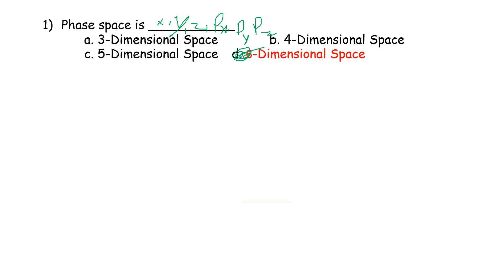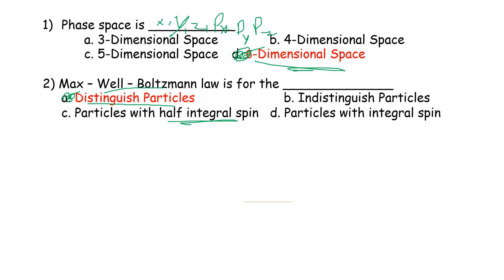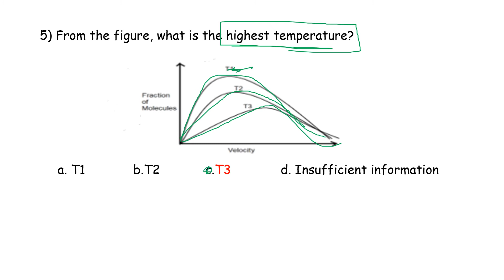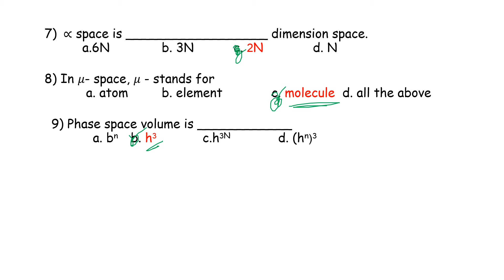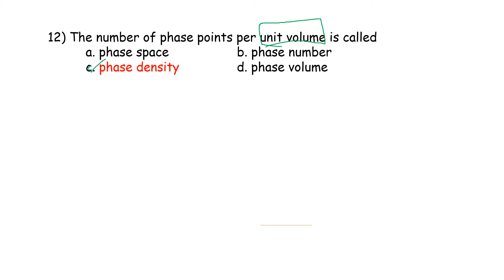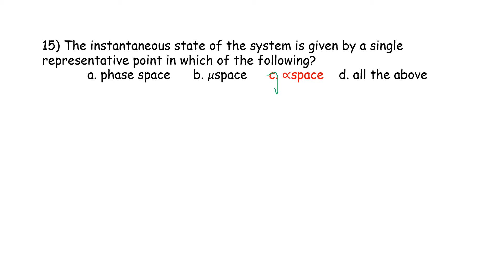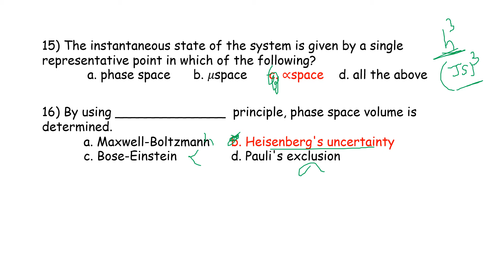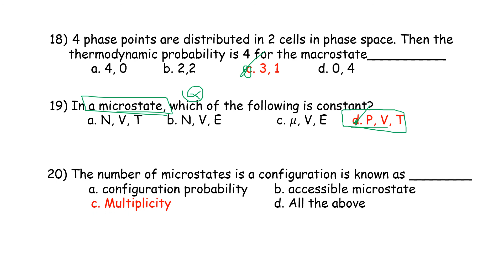PG TRB – PHYSICS | UNIT –IV | Statistical Mechanics | MCQ- Test2| Answer Key and Explanation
PG TRB – PHYSICS | UNIT –IV | Statistical Mechanics
| MCQ- Test2| Answer Key and Explanation | Important Questions | SS Academy for physics
Multiple choice questions in Nuclear Physics
MCQ Statistical Mechanics
Multiple choice
 questions in trb polytechnic

Phase space is ___________

Max – Well – Boltzmann law is for the ______________

The maxwell Boltzmann Law is given by the expression______

Maxwell-Boltzmann statistics cannot be applied to_________

From the figure, what is the highest temperature?

Phase space for n degrees of freedom is ___________

∝ space is __________________ dimension space.

In 𝜇- space, 𝜇 - stands for

Phase space volume is ____________

Unit of phase space volume is _________

The dimensions of the phase space depends upon the __________ of the system.

The number of phase points per unit volume is called

The Superposition of 𝜇-space is called ___________

Volume of each phase cell is __________

The instantaneous state of the system is given by a single representative point in which of the following?

By using ______________  principle, phase space volume is determined.

Which of the following is incorrect regarding mean free path?

4 phase points are distributed in 2 cells in phase space. Then the thermodynamic probability is 4 for the macrostate__________

In a microstate, which of the  following is constant?

The number of microstates is a configuration is known as ________